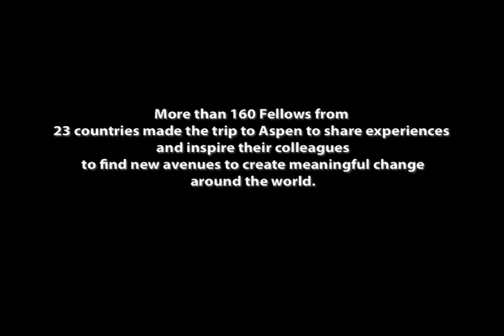ACT II Introduction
By Peter Reiling